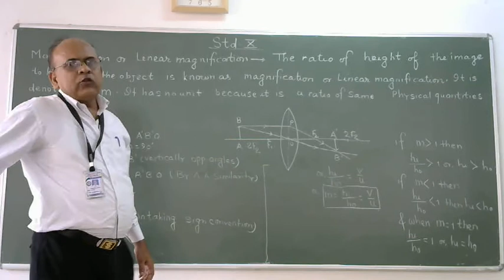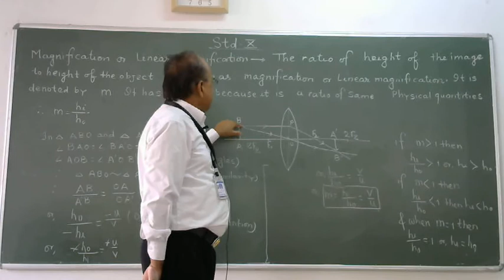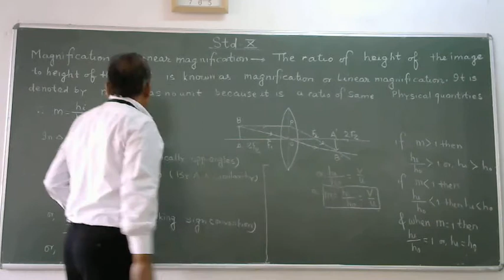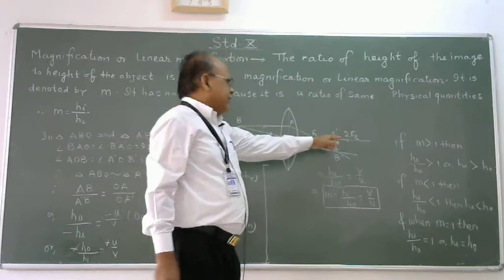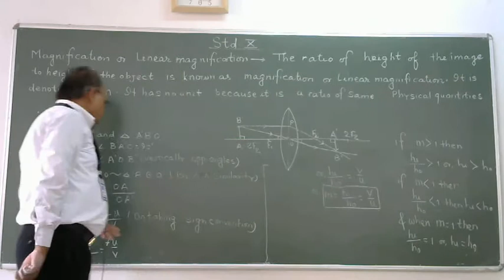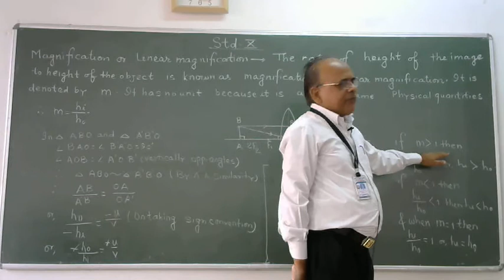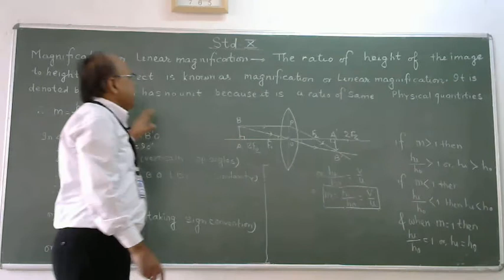16#Refraction of light(Class-X)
Magnification formula